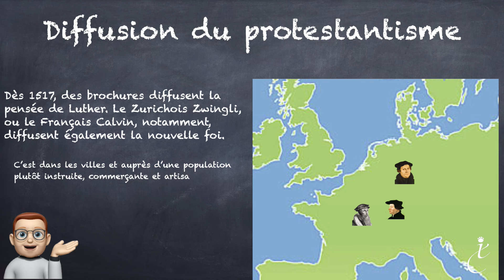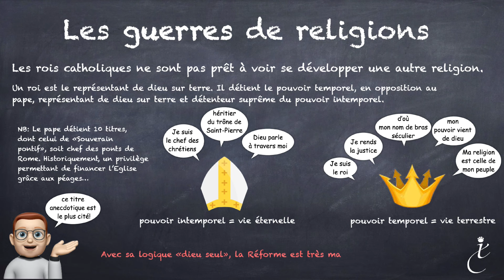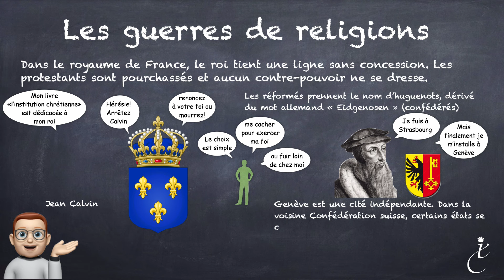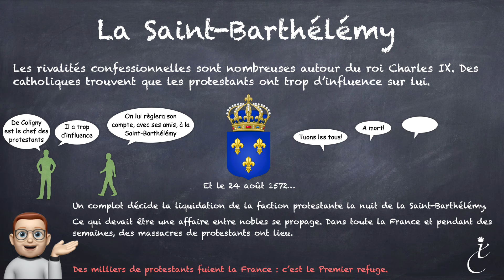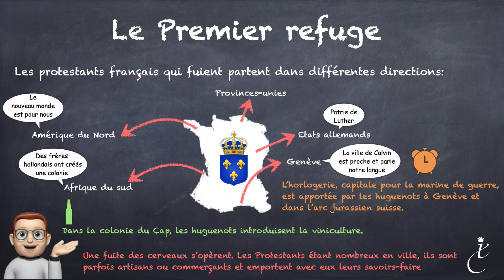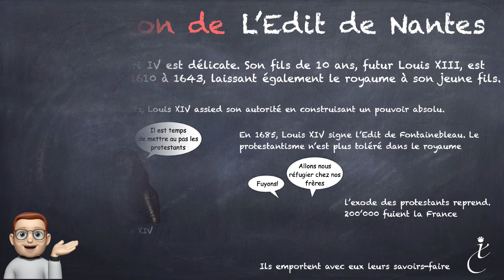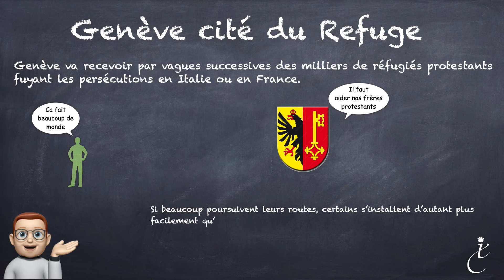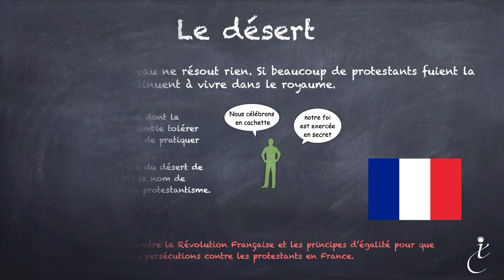Histoire des refuges protestants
Dès l'adoption de la réforme, l'Europe et surtout la France, connait des guerres de religions provoquant d'importantes migrations: les refuges.

Musique: .ben... plus de musique parce que ce qui était annoncé libre de droit devient subitement soumis à autorisation...